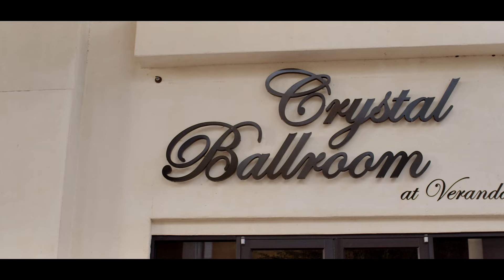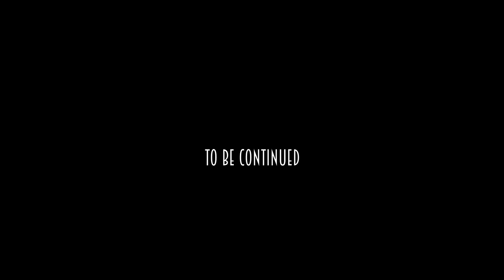The Moise's (Cinematic Ceremony Highlight)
The wedding of Gary Moise & Camille Williams on December, 17, 2016

Location: Crystal Ballroom Metro West, Orlando, FL

For Pricing and Info: Go To